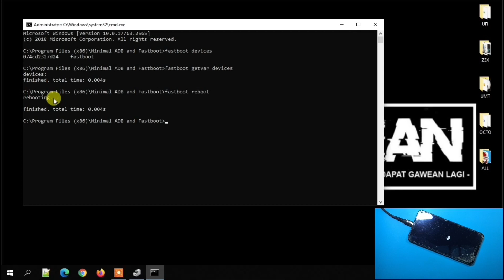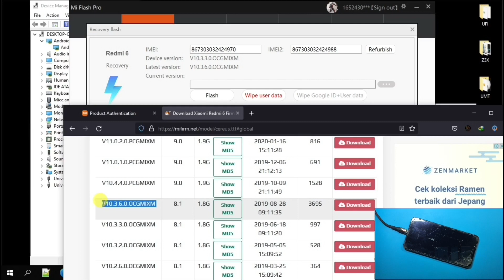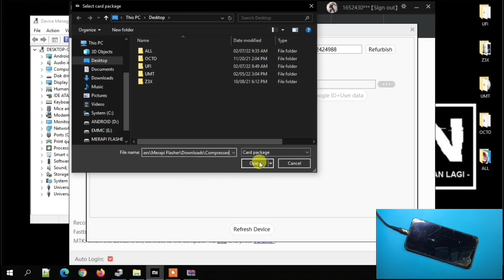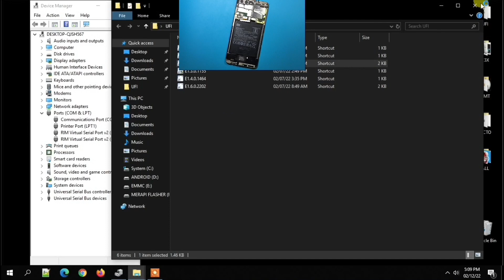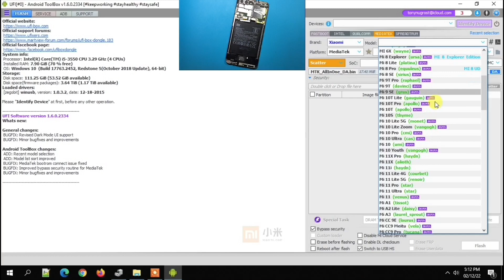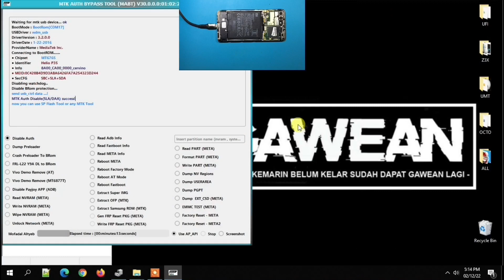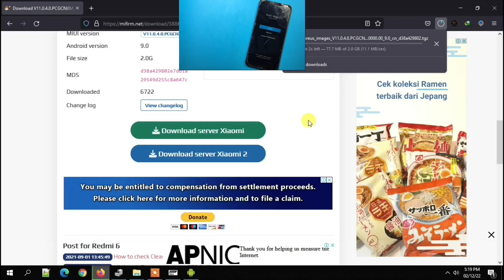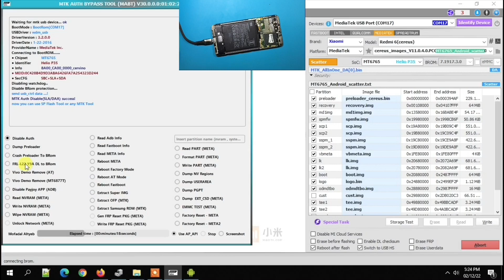Stuck Recovery Mode Gagal Service ‼️ Flash Naik Turun Versi Tetap Sama Saja Xiaomi Redmi 6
Handphone stuck recovery mode tidak bisa masuk menu, sudah gonta ganti file flash tetap sama saja, menjengkelkan sekali. Padahal handphone sudah UBL (Unlock Boot Loader) seharusnya mau versi apapun itu nggak masalah. Lalu bagaimana proses penyelesaian handphone xiaomi redmi 6 ini? Untuk video selanjutnya klik disini

Maturnuwun 🙏🙏🙏.